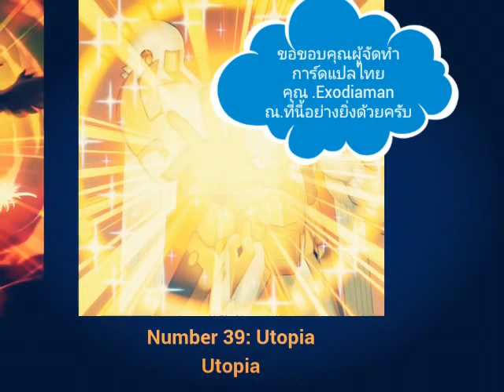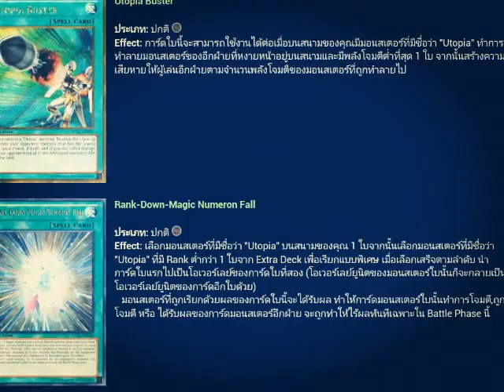Yu-Gi-Oh! Card:Number 39: Utopia Utopia แปลไทย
ขอบคุณ เอ็กโซเดียแมน
ผู้แปลการ์ดแปลไทย

ลิงค์ไปเวปบล็อคผู้แปล .
ลิงค์โหลดเกมส์ เพลสโตร์